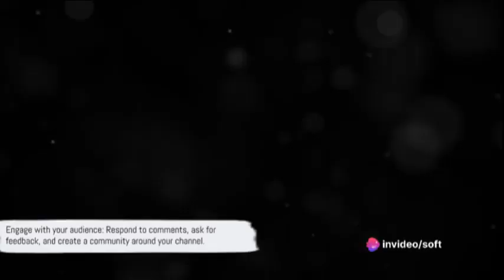How to get your first 1000 subscribers on YouTube: The fastest, cheapest, and easiest way to do it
In this video, we're sharing valuable insights and practical tips specifically crafted for new YouTubers who are eager to achieve their first 1000 subscribers and accumulate 4000 watch hours.

Building a successful YouTube channel can be a challenging journey, but with the right strategies and mindset, you can achieve remarkable growth. We'll guide you through the process, covering various topics such as crafting compelling content, optimizing your videos for search engines, engaging with your audience, and leveraging social media to expand your reach.

Our expert advice is backed by experience and proven techniques used by successful YouTubers. Whether you're a vlogger, gamer, or educational content creator, this video is perfect for anyone who wants to stand out in the saturated YouTube space.

Join us as we uncover the secrets to gaining your first 1000 subscribers and reaching the coveted 4000 watch hours milestone. Get ready to take your YouTube career to the next level!

The more support we receive, the more motivated we are to create more valuable content. So, let's make sure new YouTubers like yourself don't miss out on this fantastic opportunity to grow their channels. Happy creating!

OUTLINE:

00:00:00 Introduction and Setting the Goals
00:00:14 Consistency is Key
00:00:36 Focus on Quality
00:00:54 Engage with Your Audience
00:01:09 Video Optimization
00:01:25 Compelling Thumbnails and Titles
00:01:40 Collaborations and Cross-Promotion
00:01:54 Summary and Conclusion
00:02:31 Closing Remarks
00:02:36 End Sting